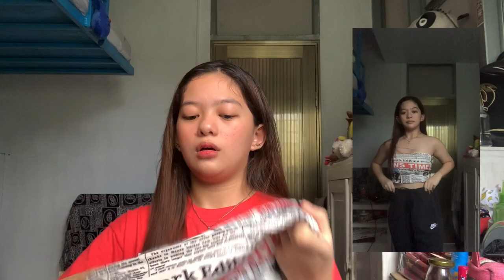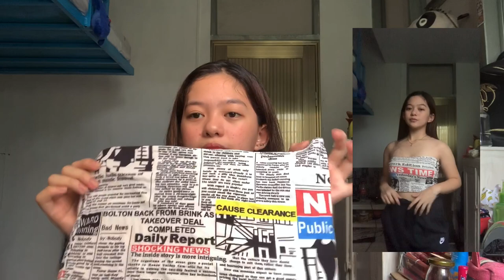Quarantine Gastos Haul🤑 + Try on (all from online🤩) | Iemjoys